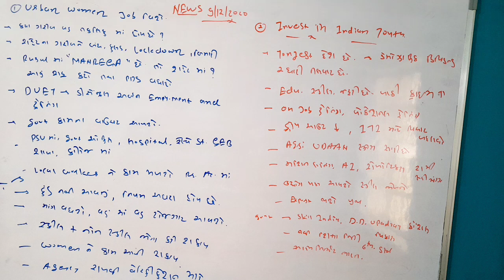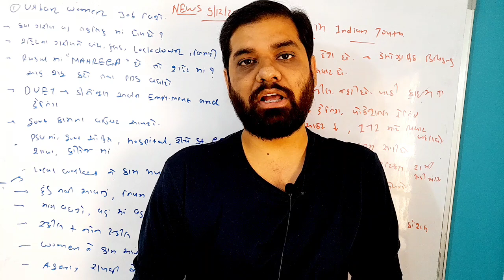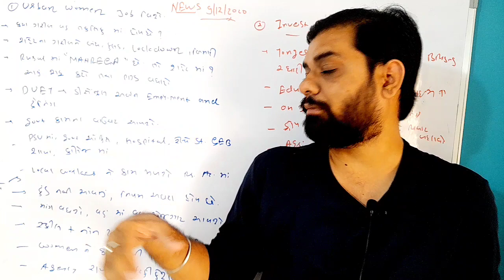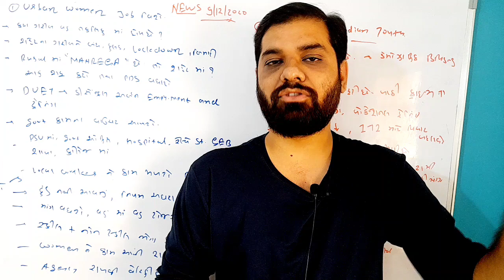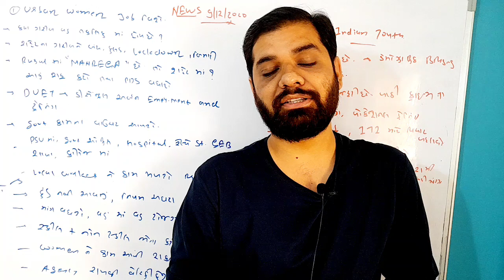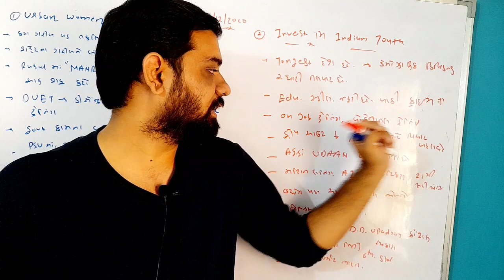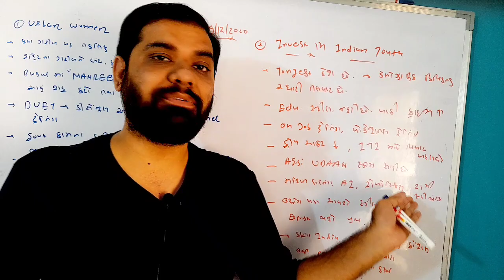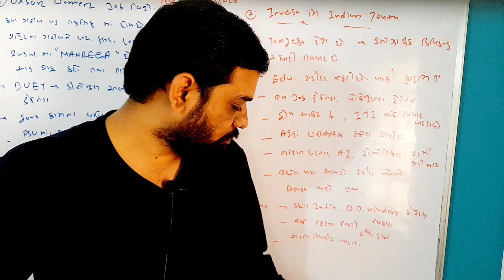The HINDU NEWS GPSC UPSC CURRENT AFFAIRS URBAN POOR,INVEST IN INDIAN YOUTH ગુજરાતી માં